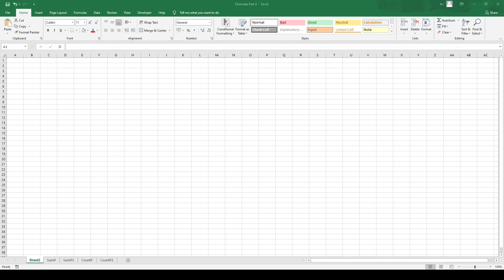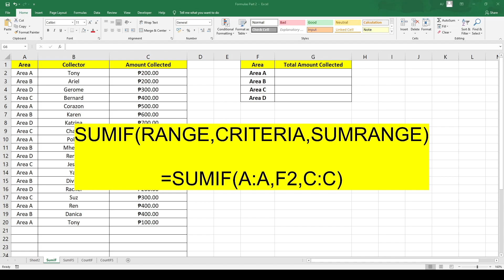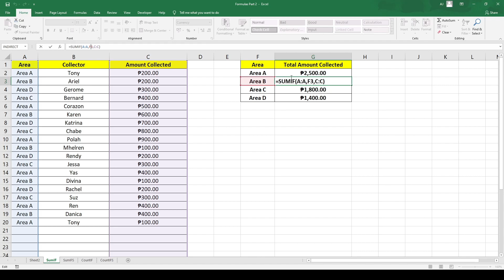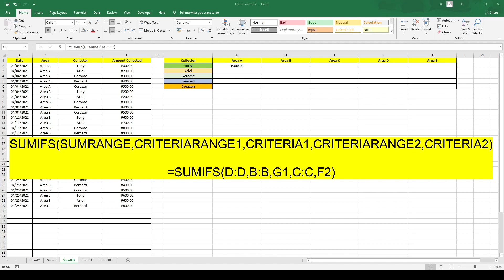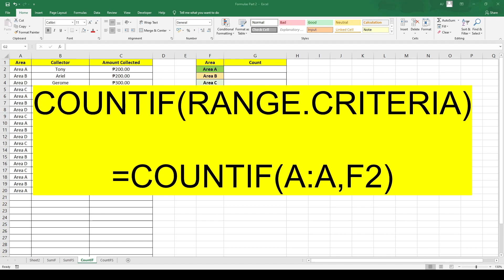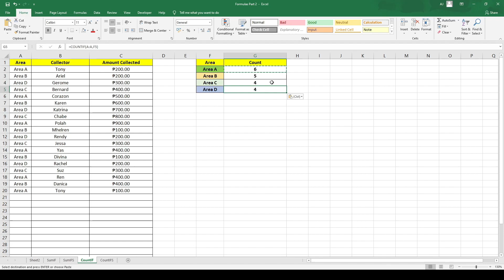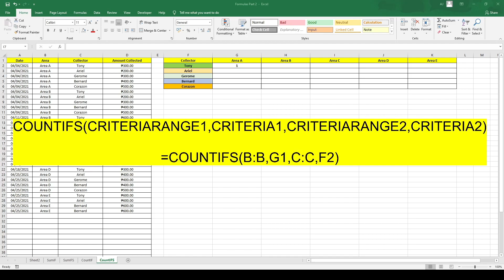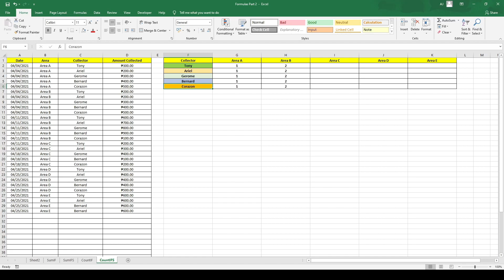Excel SUMIFs and COUNTIFs in Excel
Useful and Amazing Power Functions of Excel:
- SUMIF
- SUMIFS
- COUNTIF
- COUNTIFS